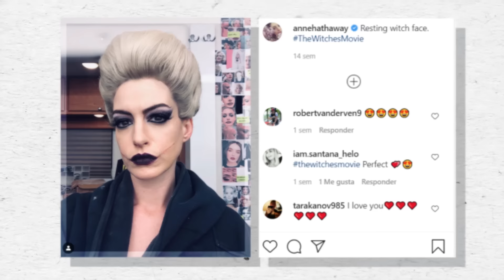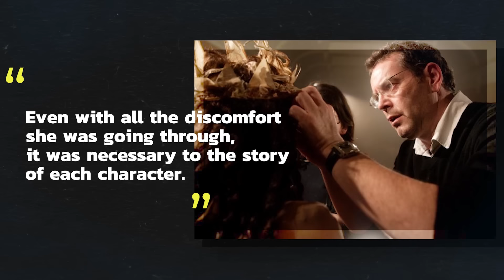15 Painful Makeup Prosthetics Actors Were Forced To Wear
Watch These Actors Get Their Prosthetics Put On For Movies And TV Shows

In this video we dive into the uncomfortable, painstaking, and sometimes dangerous makeup prosthetics that actors and actresses have had to deal with. This list of fifteen actors addresses everything from the amount of time it took to get the actors into their makeup looks to the hard, painful realities that some actors had to face when dealing with makeup mishaps. The biggest factor in an uncomfortable makeup and prosthetic application process has got to be the amount of time it takes to transform these actors into their characters. Makeup application time can run from two to ten hours of sitting and waiting for their makeup transformations. The list of actors who had to deal with these challenging circumstances include Jennifer Lawrence, Zoe Saldana, Angelina Jolie, Anne Hathaway, Anya Chalotra, John Rhys-Davies, Jacob Tremblay, Karen Gillan, Ryan Reynolds, Kae Alexander, Halle Berry, Naomi Grossman, Vladimír Furdík, Paul Bettany, and Jim Carrey. All of these actors faced challenges when it came to their makeup applications and their use of prosthetics. From allergic reactions, to long hours waiting to have their makeup completed, to uncomfortable acting conditions, each of these stars dealt with the hardships that come along with the hair and makeup department in Hollywood. Realizing just how much their on-screen makeovers affected them makes it just that much more impressive that all of these actors were able to deliver such great performances. So think twice before you judge their work; it might have been a lot harder than you think!

0:00 - Intro
0:35 - Jennifer Lawrence in X-Men: First Class
1:23 - Anya Chalotra in The Witcher
2:04 - Anne Hathaway in The Witches
2:34 - Angelina Jolie in Maleficent
3:12 - Paul Bettany in WandaVision
3:47 - Ryan Reynolds in Deadpool
4:10 - John Rhys-Davies in The Lord of the Rings
4:31 - Jacob Tremblay in Wonder
4:56 - Kae Alexander in Game of Thrones
5:19 - Karen Gillan in Guardians of the Galaxy
5:58 - Naomi Grossman in American Horror Story
6:26 - Vladimír Furdík in Game of Thrones
6:57 - Zoe Saldana in Guardians of the Galaxy
7:29 - Halle Berry in Cloud Atlas
7:57 - Jim Carrey in How the Grinch Stole Christmas

Written by: Natalie Holderbaum
Narrated by: Mia Jabara
Edited by: Eduardo Garcia